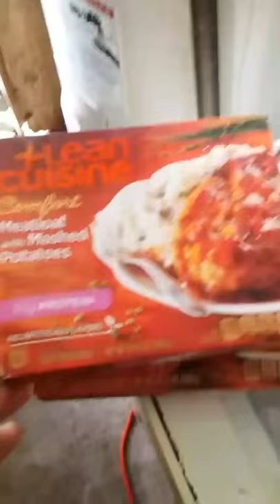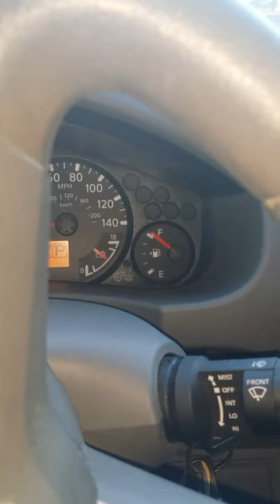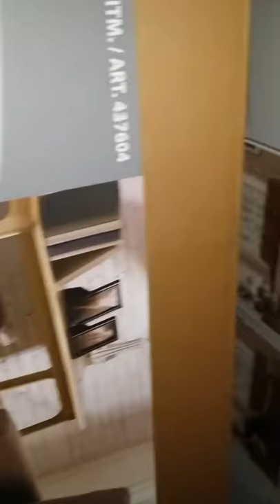Tounge twister mento ness!!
How much wood can a wood chuk chuk